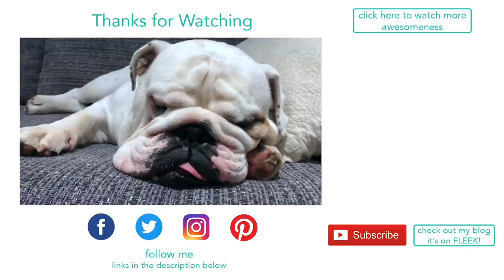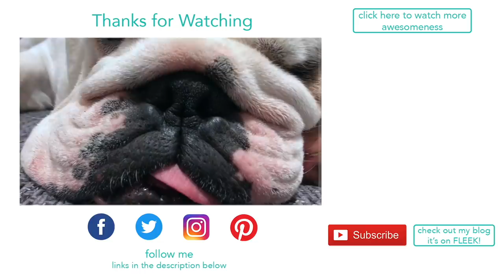Lincoln taste tests some DELICIOUS treats (Rutland Dog Company) | ENGLISH BULLDOG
LINCOLN'S TREATS were made with love by Laura's Aunt, Sharon, who is launching a new homemade dog treat company.  PLEASE SHOW THEM SOME LOVE ON INSTAGRAM
ALL TREATS ARE GLUTEN AND DAIRY FREE☆☆☆☆☆

FOLLOW ME -